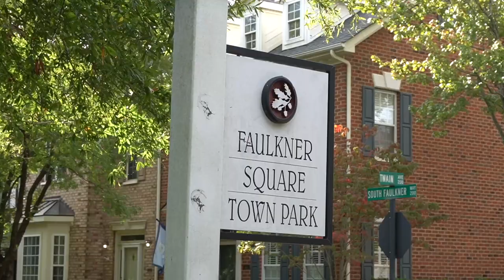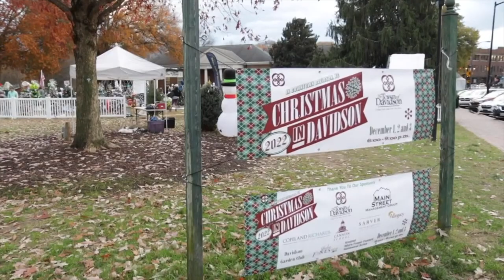Living in Davidson NC COMPLETE TOUR | Moving to Davidson NC?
Today, I am in Davidson NC and I want to show you exactly what it is like to live in this charming college town near Charlotte. Davidson NC is known for its picturesque streets, historical architecture, and the prestigious Davidson College, which gives the town a unique blend of academic vibrancy and small-town charm.

Davidson NC has a well-preserved, walkable downtown area, and while it's not characterized by rapid new construction, this is precisely what makes it so appealing to many. The homes in Davidson, North Carolina, are beautiful, and as we take you through a complete tour of everything this town has to offer, we will stop by a few houses at different price points.

We will cover the schools, the parks, the local shopping, and everything else in this complete guide to Davidson, North Carolina! Davidson is celebrated for its excellent educational institutions, scenic parks, and a vibrant community life centered around Lake Norman and the college campus.

If you're thinking about living in Davidson NC, or any other suburb near Charlotte, North Carolina, we'd love to help! We can assist you in navigating the real estate market in the Charlotte area. Just give us a call, shoot us a text, send us an email, or schedule a Zoom call, and we'd be thrilled to help you make a smooth move to Davidson, North Carolina!

🤔 Thinking of Moving to Davidson, North Carolina? 🌳

Dive into our comprehensive guide that showcases the beauty and allure of Davidson life. This town, brimming with southern charm, is quickly becoming a sought-after destination for those seeking a serene yet vibrant place to live.

In this video, we delve into:
🚶‍♂️ The local lifestyle and community spirit of Main Street's boutiques and eateries.
🏡 Exclusive tours of homes for sale in Davidson, showcasing a variety of architectural gems.
🏛 The town's rich history, seamlessly blending with modern-day amenities.
🌳 Davidson's parks, green spaces, and nature trails ideal for families and outdoor enthusiasts.
🎓 The academic excellence of Davidson College and its significance to the town's culture.
👨‍👩‍👧‍👦 Interviews with residents sharing their personal experiences and insights on living in Davidson.

If you're on the hunt for your dream home or simply wish to experience the magic of Davidson, NC, this video is your go-to guide. Whether you're a homebuyer or just exploring relocation options, we've got you covered.

📌 Drop a comment if you're interested in Davidson homes for sale or if you have stories about living in this beautiful town!

If you are looking to purchase or sell a home we would be honored to help find what moves you. 🏡

00:00 Intro to Living in Davidson NC
01:29 Where's Davidson NC Located?
02:12 Davidson NC Lifestyle & Things to Do
05:44 Schools in Davidson NC
06:08 Homes for sale in Davidson NC
07:28 Are You Moving to Davidson NC? We Can Help!